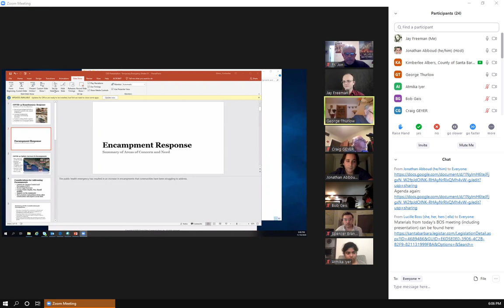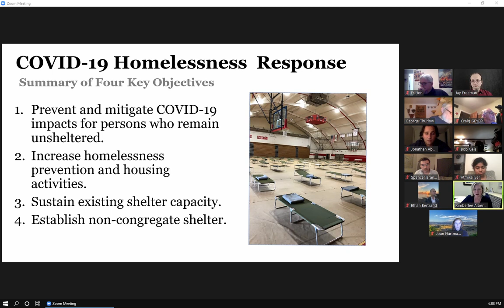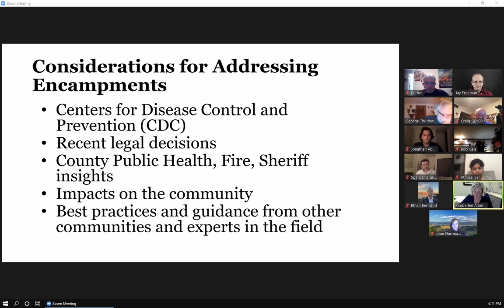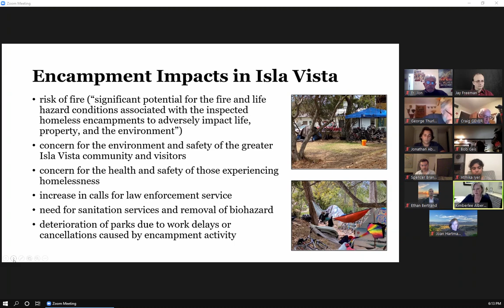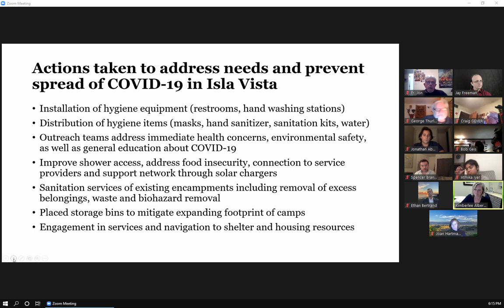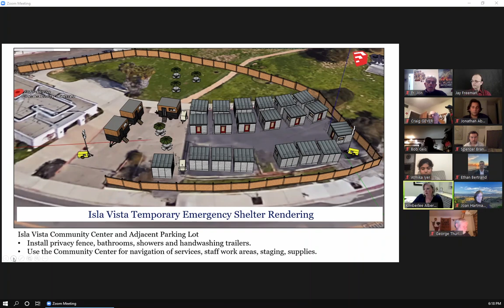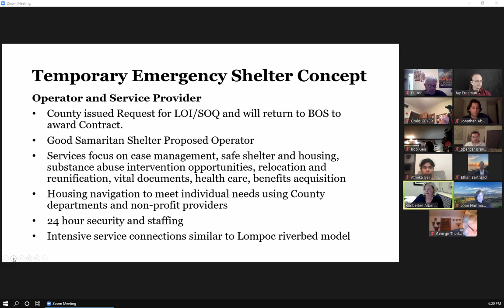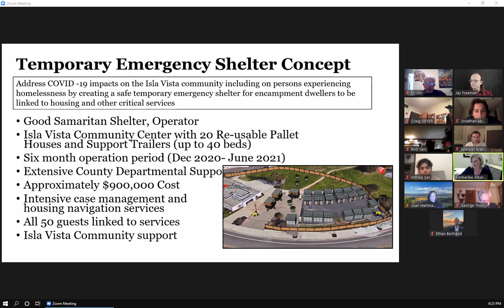IVCSD Board of Directors — 2020-11-10